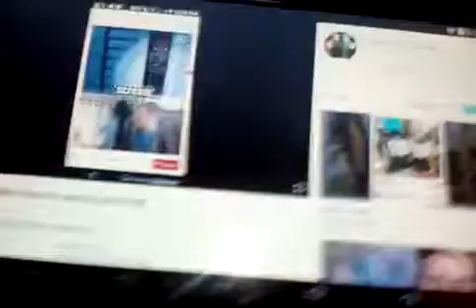Firelilly reacting to clock got bored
Shout out to her